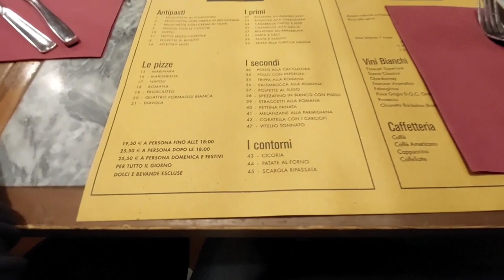Чем живёт Рим. Воскресная прогулка. Street Style